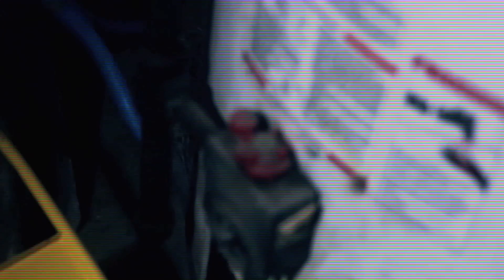HolyMolie -MrGangTrippy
"HolyMolie" by MrGangTrippy

Shot and edited by THC Films

Download and Stream Mixtapes "MyLicenseStillSuspended Vol. 1 and Vol.2 and all other new mixtapes from MrGangTrippy here:

Subscibe to the Channel. We do it for the trippy...most importantly the hippies worldwide!